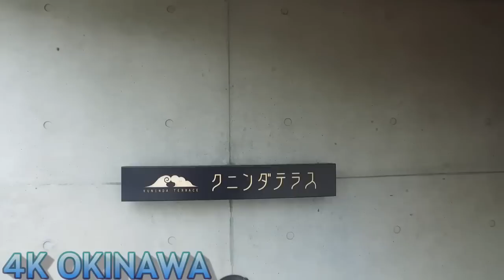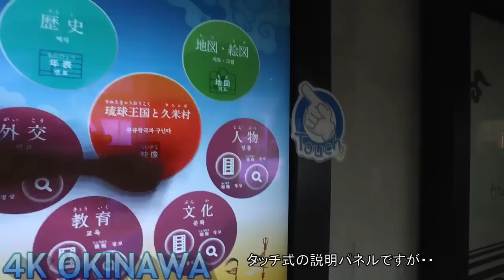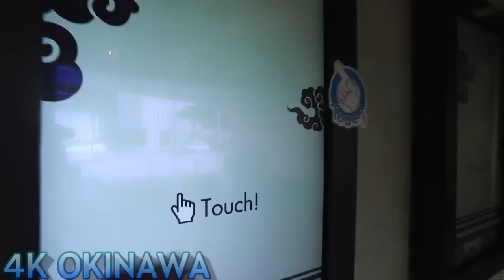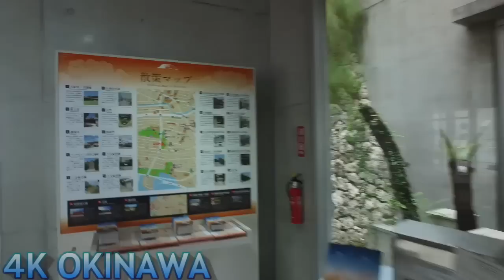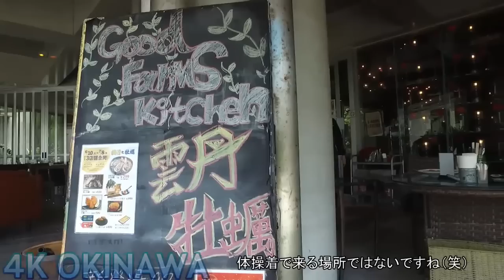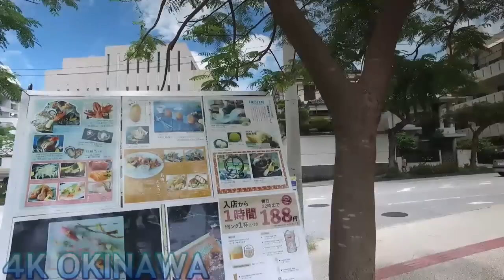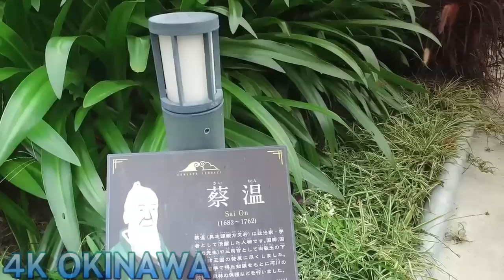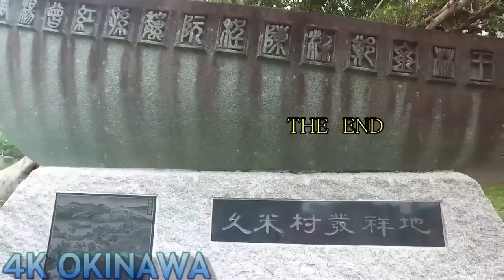【沖縄メシ】那覇・カフェで500円ランチ「クニンダ・テラス」は安すぎる・国道58号線・久茂地交差点から徒歩5分・沖縄グルメ・沖縄旅行・沖縄美食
那覇市・久米村・松山公園の向い・福州園の隣「クニンダ・テラス」で日替わりランチをいただく・オシャレなカフェ・体操着姿でいただいた日替わりランチ・服装が場違いで早めに退散する動画・沖縄の食堂・

参考動画